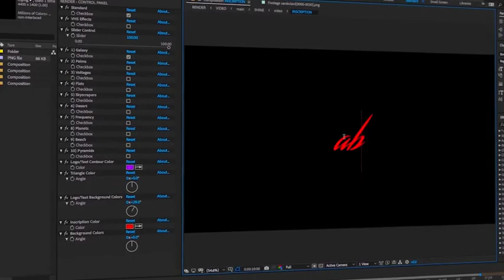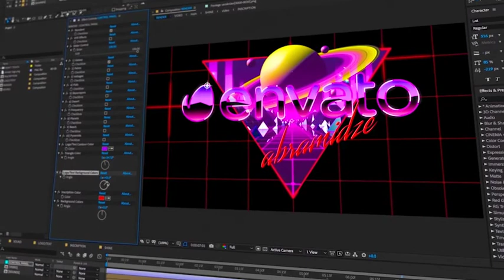80's Retro Logo Reveal Pack vol.1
80’s Retro Logo Reveal Pack vol.1 (4K)

    This is my new Retro Logo Reveal Pack Project. Retro Logo Reveal is very easy to use. The project includes 10 different retro designs as it’s shown in the preview, you can render it in the form of standard, also in VHS visual. If you chose VHS visual corresponding sound effect will play automatically. As you have seen in the preview you can place logo and text, everything above-mentioned is oversimplified and you can control it from control panel, also it’s simple to disposition lines, as it’s shown in the preview.